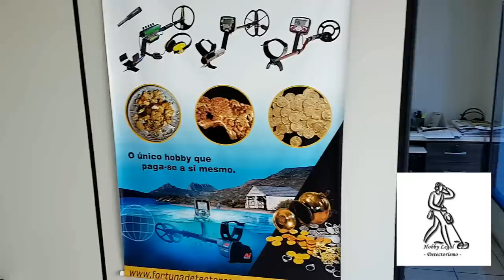Será que deu Gold na última caçada? Testando Ouro 18K e 24K com Detector de Metais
Ola amigos!
Comprei o kit de teste de ouro 18k lá la loja FORTUNA em Joinville e o Denison me deu uma aula explicando as varias ligas metálicas usadas para fazer joias, pingentes, anéis etc..e como usar o kit teste e como descobrir a diferenças dos que parecem ouro mas não são! Repasso este treinamento para vocês neste video e espero que gostem!

Abraços do Hobby Legal!!